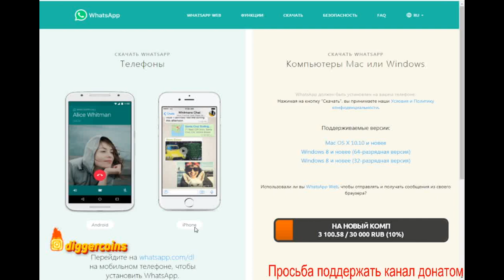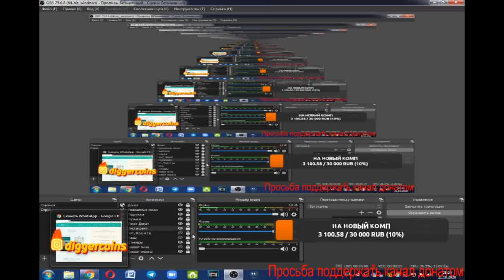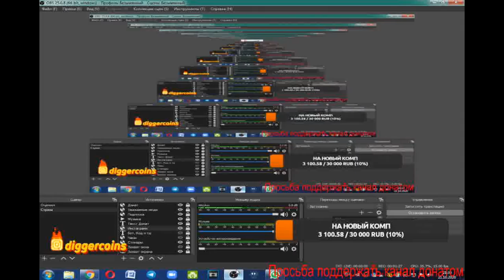✅ Как скачать WhatsApp на ПК в 2020 году ✅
Поддержать ОТ ДУШИ:
 Соц. Сети:
 Группа в ВК: